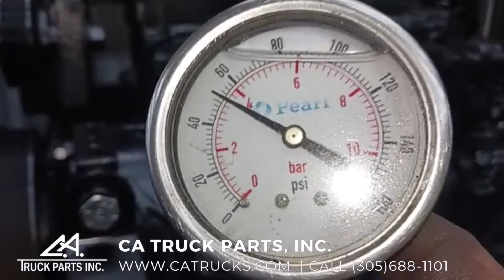1992 Cummins N14 Mechanical Diesel Engine For Sale 2510 VIDEO | CA TRUCK PARTS, INC.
(GOOD USED) 1992 Cummins N14 Mechanical Diesel Engine For Sale, 310HP, Serial# 11666742